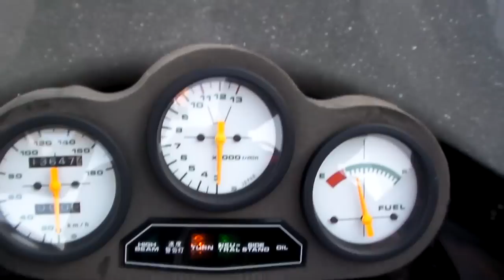SUZUKI GSX R750 H 1987 1608010441 k